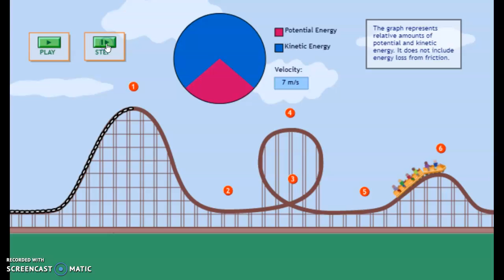PE & KE roller coaster simulation